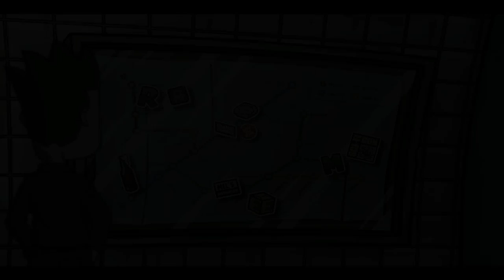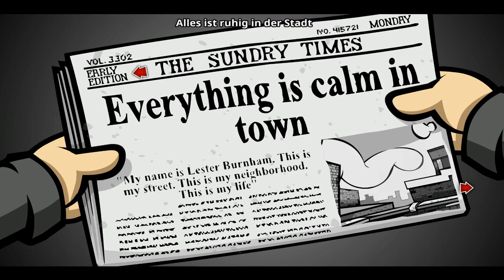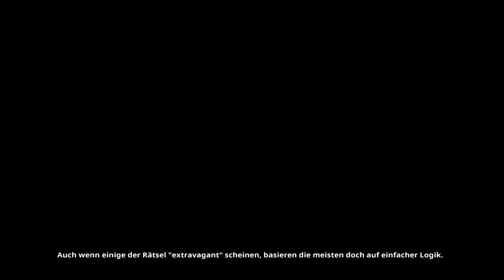Randal's Monday #27 Ne neue Knarre für den kleinen Jungen